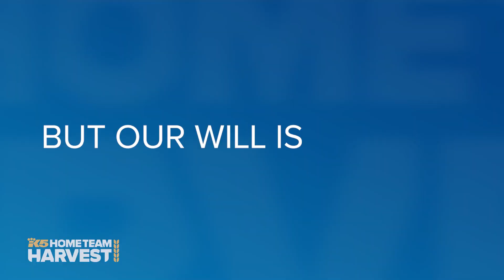KING 5 Home Team Harvest 2022 Thank You Reel